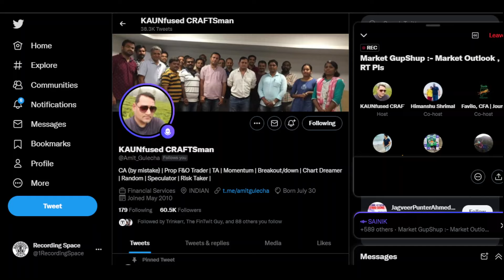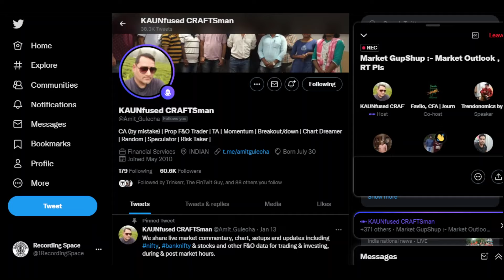Stock Market View For 28th June